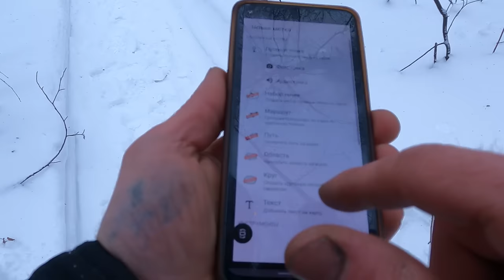ЗАНОЧЕВАЛ В ЗЕМЛЯНКЕ. ВЛИП в походе.